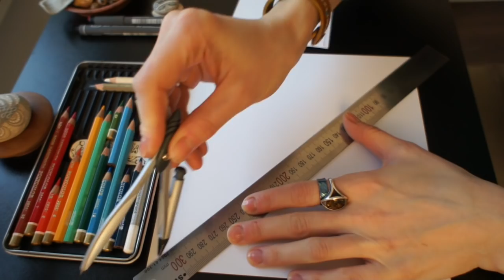Ожерелье для богини - детальный урок по рисованию мандалы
Зенарт на тему украшений - ожерелье для богини.
Почти мандала (:

Необходимые материалы:
- квадратный (предпочтительно) лист плотной чертежной бумаги, 20х20 см
- линейка 30 см
- циркуль
- пигментный лайнер, он же линер (: - двух размеров, 0.5 и 0.05/0.1
- несколько цветных карандашей разного тона основного цвета и один - контрастного - в моем уроке это четыре синих карандаша и один желтый
- полчаса-час времени в спокойной обстановке